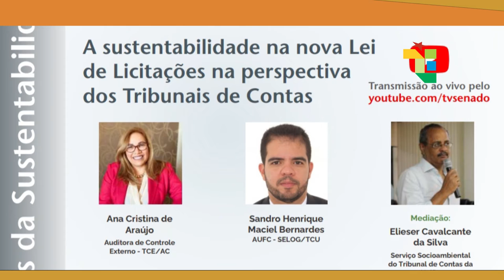05 - PARTICIPAÇÃO DA AUDITORA DE CONTROLE EXTERNO ANA CRISTINA EM MESA REDONDA DA TV SENADO